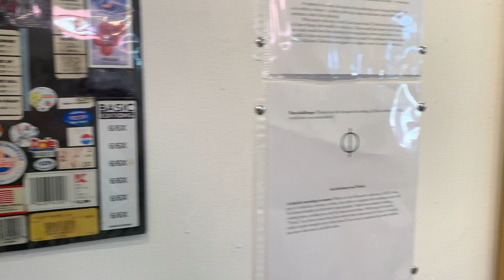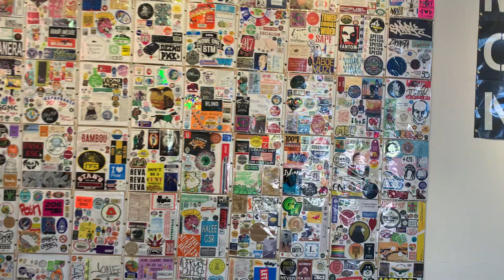The "Kitchen Collection" in The Museum of Nothing (Beta version)--"A" side. June 22-July 6, 2023. Red Barn Gallery, UC Santa Barbara.